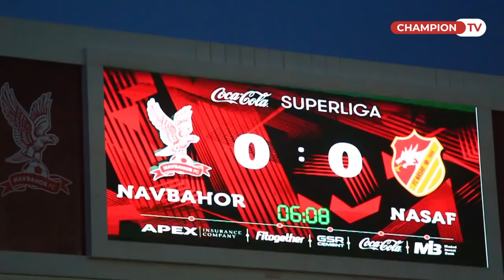Muzlatgichda o'tirgan Ro'ziqul Berdiyev yohud "Navbahor"-"Nasaf" o'yinida siz ko'rmagan vaziyatlar!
Videomiz sizga yoqqan boʼlsa layk bosing va kanalimizga obuna boʼling

✅ Bizni telegramdagi rasmiy kanalimizga obuna bo'ling!